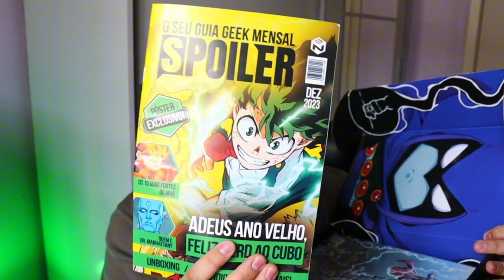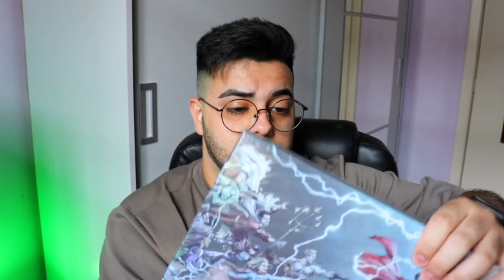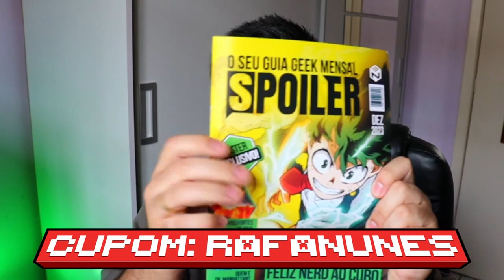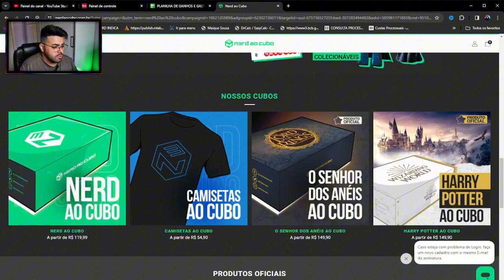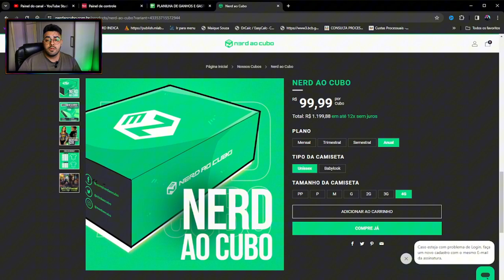UNBOXING NERD AO CUBO | TEMA ULTRA ✨ | ‹ Rafa Nunes ›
Quer receber todos os meses em sua casa um Cubo recheado com produtos incríveis das suas séries, filmes, games e animes favoritos? Então a Nerd ao Cubo é a escolha certa para você!